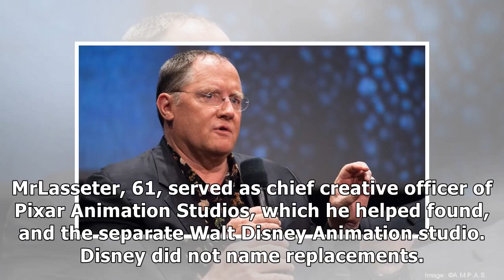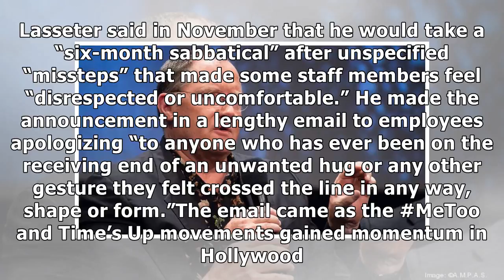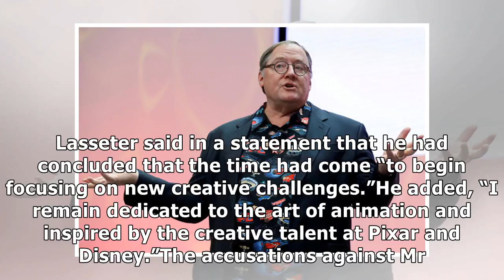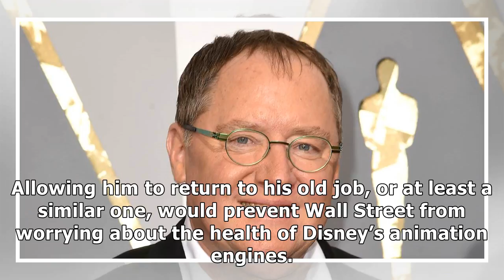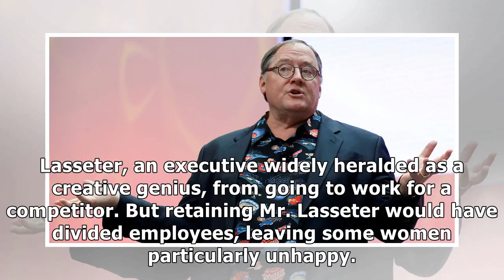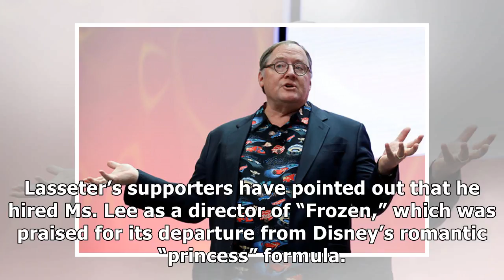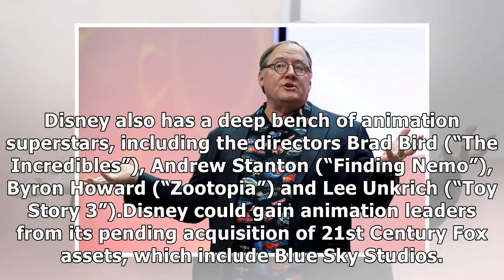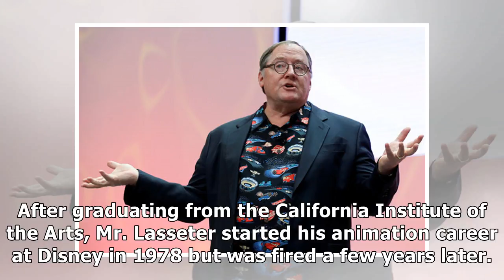✫Pixar Co-Founder to Leave Disney After ‘Missteps’